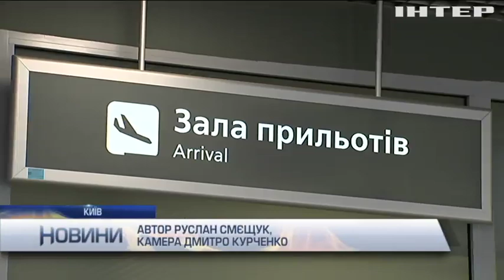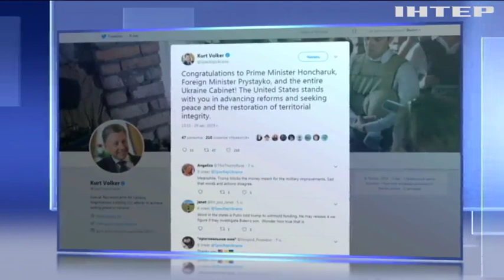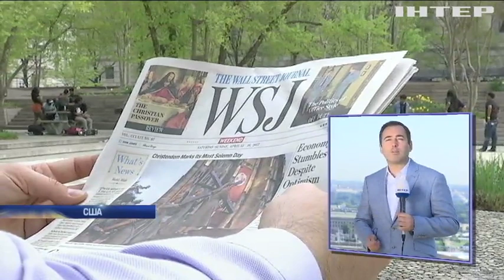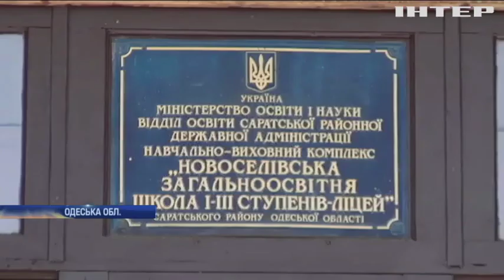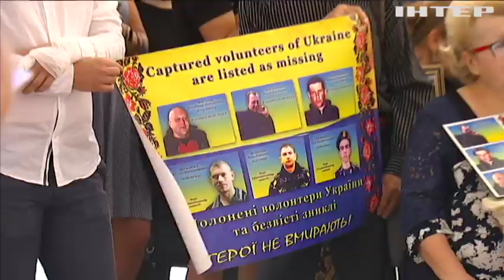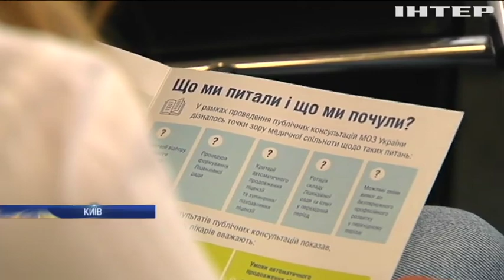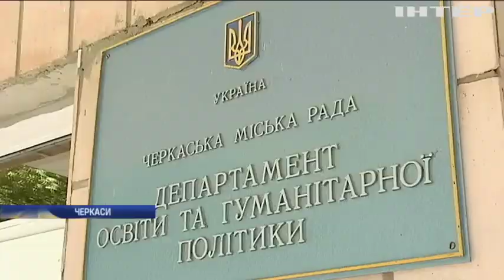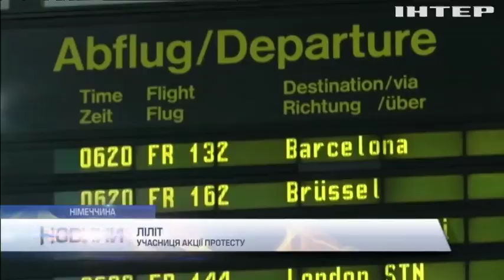Новости 17:45, выпуск за 30 августа 2019 года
Головні події на цю годину:
ЗСУ зазнали втрат на Донбасі;
Міжнародний день зниклих безвісти: у Києві провели соціальну акцію;
Небезпечна хвороба атакувала Європу;
Мігранти прорвали іспано-марокканський кордон;
Німецькі політики закликають штрафувати лоукостерів;
У Бразилії бракує рятувальників для боротьби з лісовими пожежами;
В Австралії робот захищатиме корали від хижаків